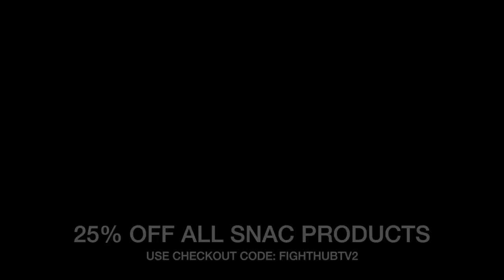MIGUEL BERCHELT VS OSCAR VALDEZ - FULL WEIGH IN & FACE OFF VIDEO (PESAJE COMPLETO)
This one is gonna be a war! Miguel Berchelt and Oscar Valdez both weighed in for their Berchelt vs Valdez fight! As Both Berchelt & Valdez went face to face in an intense face off ahead of their fight on ESPN tomorrow night! As fight fans are expecting this to be a potential fight of the year as this is the oscar valdez vs miguel berchelt weigh in and face off video!

¡Esta va a ser una guerra! ¡Miguel Berchelt y Oscar Valdez intervinieron para su pelea Berchelt vs Valdez! ¡Mientras Berchelt y Valdez se enfrentaron cara a cara en un intenso enfrentamiento antes de su pelea en ESPN mañana por la noche! ¡Como los fanáticos de las peleas esperan que esta sea una posible pelea del año, ya que este es el video de pesaje y enfrentamiento de oscar valdez vs miguel berchelt!